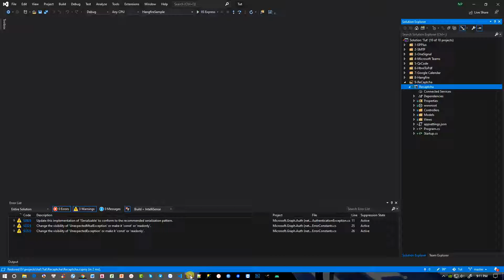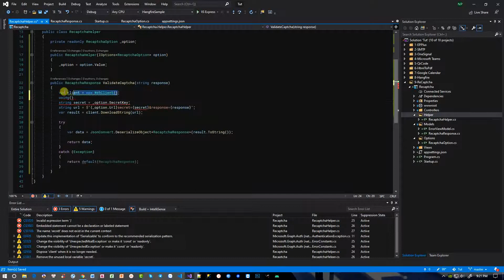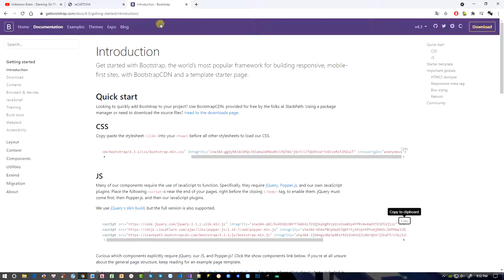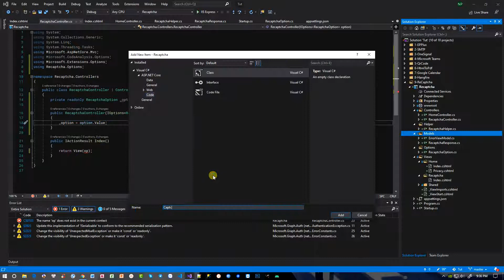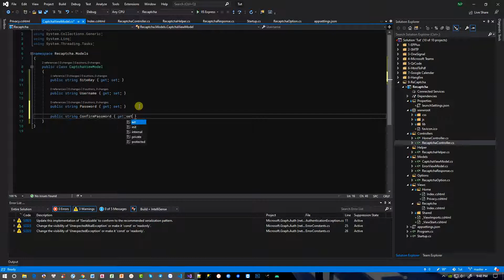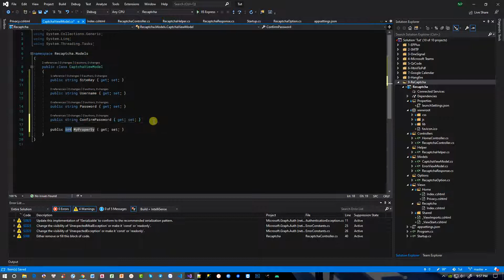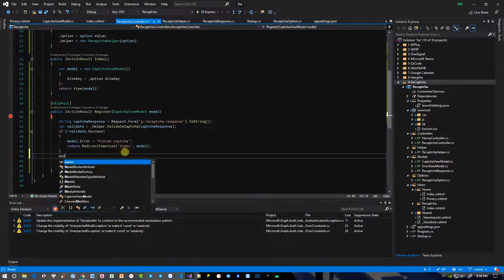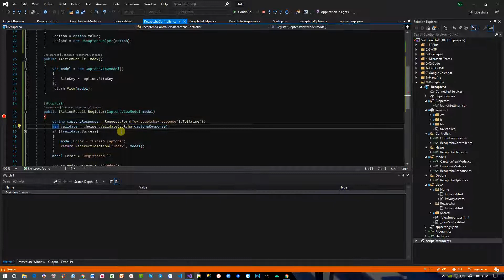ASPNET CORE | GOOGLE CAPTCHA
Keep learning & coding